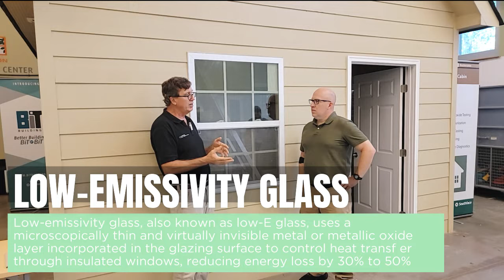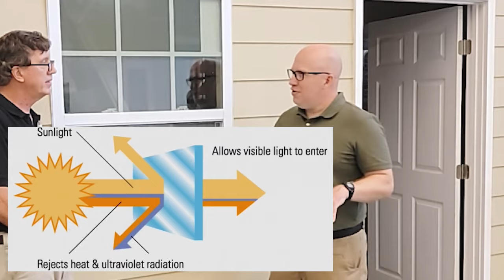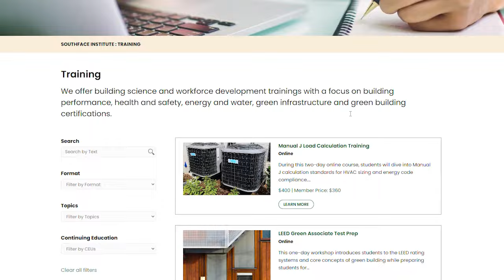Choosing the Best Windows for Your Home | Energy Efficiency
Matt Hoots with @SawHorseDesignBuild discusses with Mike Barcik with @southface various window options for your home. They discuss the pros and cons of different types of windows and how they can be used to optimize energy efficiency.

Chapters
0:00 Introduction
00:42 Replacing windows will not cut energy bills in half
02:12 U-Factor and Solar Heat Gain Coefficient
02:49 Mix-Humid Climate Definition
03:40 Ideal Window Features
04:58 Challenges and Solutions for Existing Homes
06:30 Windows Designs for New Homes
06:48 Glazing Definition
07:40 Window Framing Options
08:21 Extruded Fiberglass Windows
09:40 Air Leakage
10:46 Spray Foam for Windows and Doors
10:59 Flashing For Windows
12:29 More Information on Southface

We'd love for you to follow us on these other platforms as well.

Connect with us if you would like more information on Rate It Green as a member or Sponsor or have a product you would like to share without other Rate It Green members.